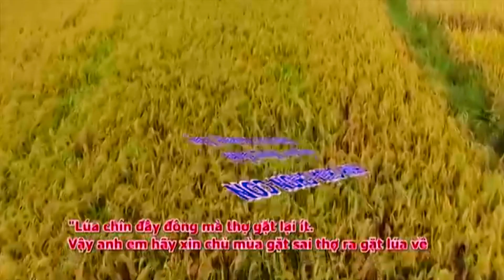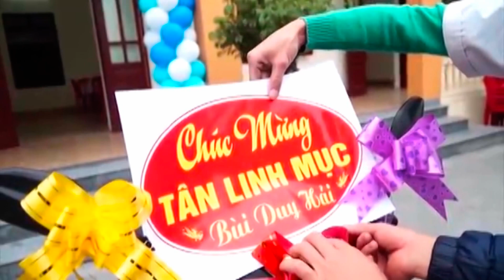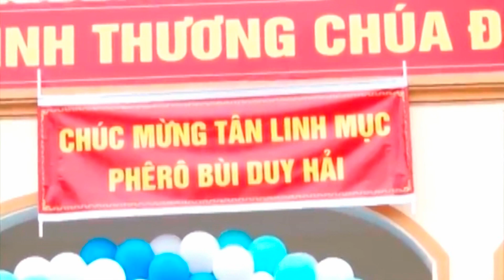CHA BÙI DUY HẢI GIẢNG TRI ÂN ĐỨC ÔNG LAURENSO PHẠM HÂN QUYNH